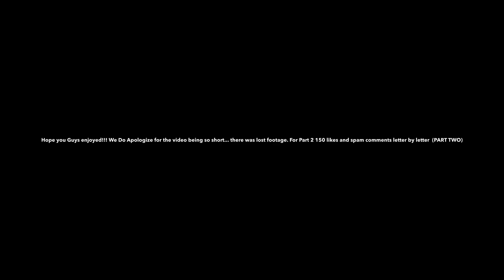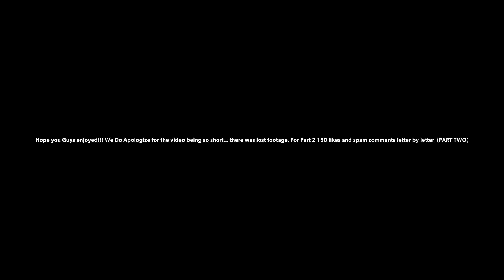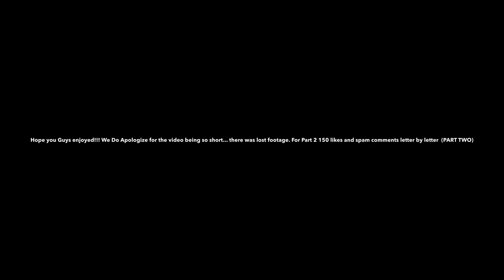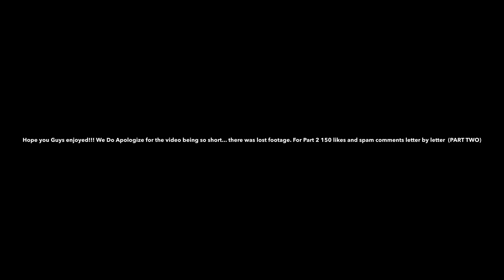ASKING RANDOM GIRLS TO RATE US 1-10🤩 ON MONKEY APP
Comment what you guys would like to see next on our Channel !